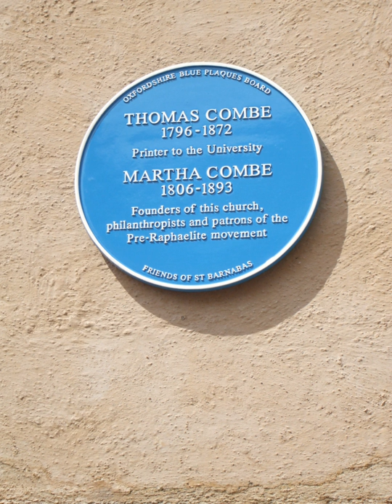Oxfordshire Blue Plaques Scheme | Wikipedia audio article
00:00:32 1 Blue plaques in the City of Oxford
00:00:43 2 Blue plaques elsewhere in Oxfordshire (in the order in which they were installed)
00:13:24 3 See also

- Socrates

SUMMARY
The Oxfordshire Blue Plaques Board, established in 1999, is administered by the Oxford Civic Society. It oversees the installation of blue plaques on historic buildings in the county of Oxfordshire, England to commemorate famous residents and events. The Board is currently chaired by Robert Evans, FBA, Regius Professor of History Emeritus.